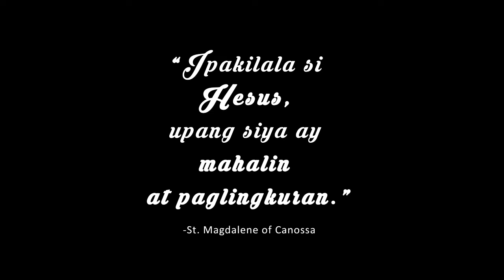Kwneto ni Clarisse Gatchalian PYM Lider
Pakingan ang kwneto ni Clarisse Gatchalian isang aktibong miyembro ng Parish Youth Ministry ng Parokya ng San Jose, Kaytitinga, Alfonso Cavite.
Ano nga ang mabuting na iudlot ng pagiging isang Kabataan at Lider niya sa loob ng organisasyon.

"Let's look for the children, let's educate the children, and let's love the children." - Br. Giovanni Zuccolo